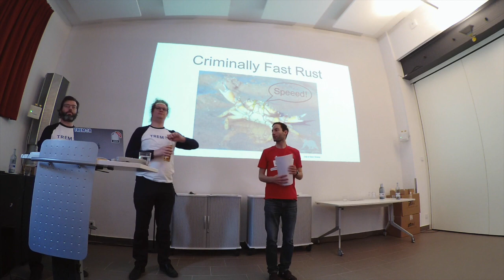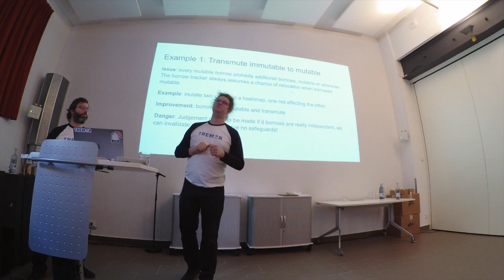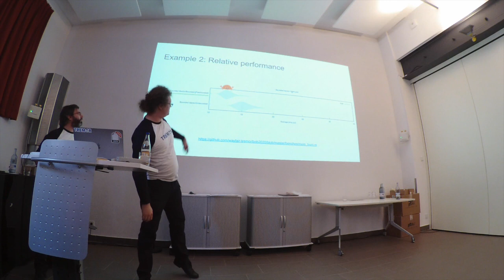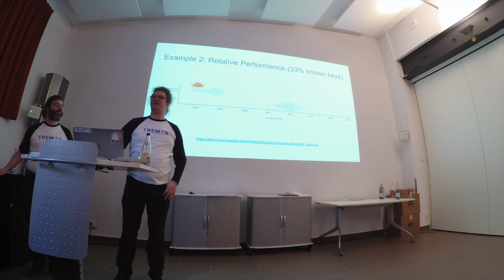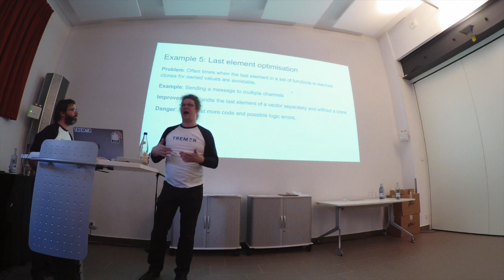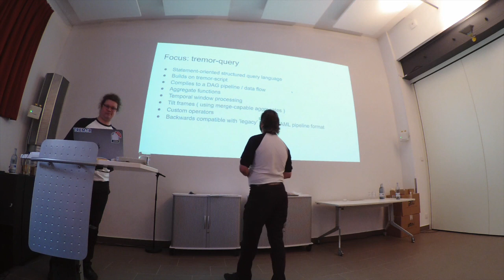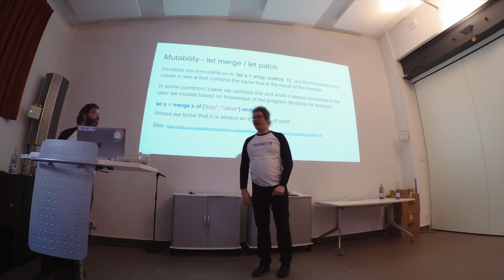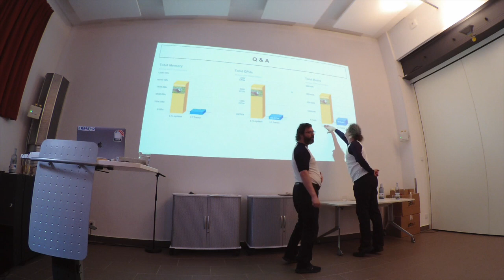BOB 2020 Darach Ennis, Heinz Gies - Criminally fast Rust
Darach Ennis, Heinz Gies,
Criminally fast Rust

n this talk, we confess our rusty sins: memory manipulation, unsafe code, lying to the borrow tracker, lifetime crimes, and many more. Criminally fast rust is possible, and we share what worked for us, what didn’t, and why we broke the safe.

Over the past year we’ve been building Tremor - an event processing system used at Wayfair to process billions of messages per minute 24x7x365. This is our first project as an organization and as individuals with the Rust programming language.

We’ve learned a lot: to hate rust, to love it, to hate and love it again; there are things we did badly, some we did terribly as we bent to the borrow trackers demands, before bending the borrow tracker to our needs.